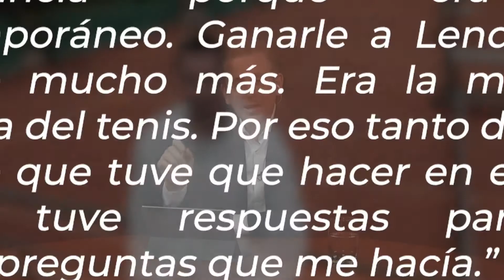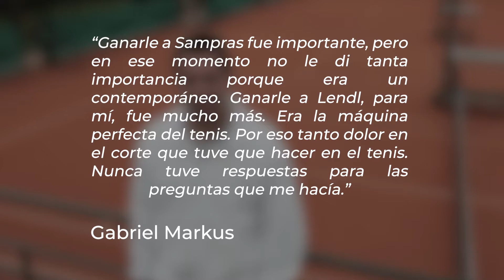🎾 Gabriel Markus nos cuenta pasajes inéditos de su carrera en el tenis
🎾 Viviendo Tenis | Con Diego Acuña